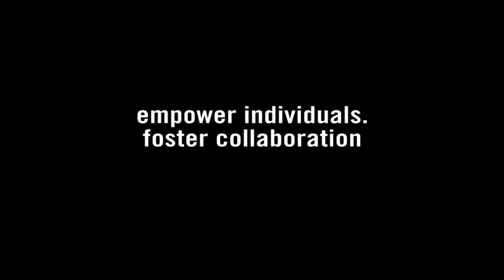Collaborative Advantage Talks | Matthew Schutte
In this talk, Matthew Schutte explores:
-the maker movement
-flow states
-the relationship between autonomy and passion and the implications for organizational structures
-the accelerated pace of change being fostered by internet enabled knowledge flows
-the transition of institutional structures away from hierarchies and toward networks and
-his vision for a new internet infrastructure that can enable us to self-regulate at global scale despite the fact that we will never agree about what is important, who to trust or even what something is.

This was part of a lightning immersion into digital fabrication and that Collaborative Advantage organized at TechShop San Francisco.

Just prior to this talk, our guests -- a group of CEO's and members of the Dutch Parliament -- had gotten a quick hands-on tutorial on Laser Cutting, 3D Printing and Digital Design.

A special thank you to Ruben Nieuwenhuis from Dutch Base Camp for arranging this experience and to Patrick Van Der Pijl from Business Models Inc. for steering Ruben to come check out Collaborative Advantage and TechShop.